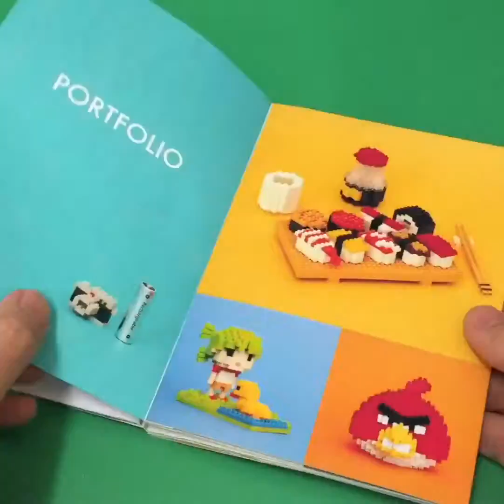My New Company Portfolio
I just printed out this test version myself to make sure the layout and everything will look good in print =) ... What do you think? Haha ...